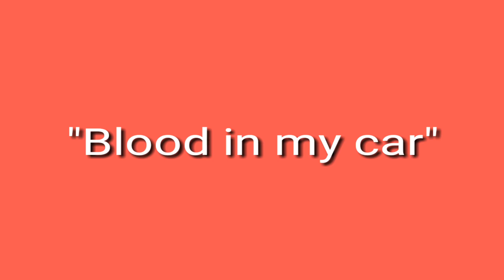Storytime: BLOOD IN MY CAR!